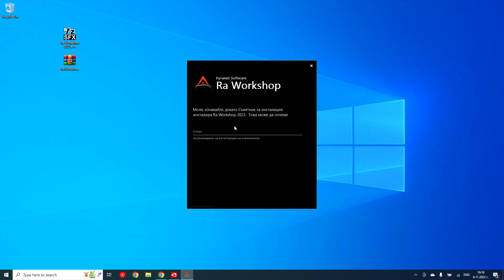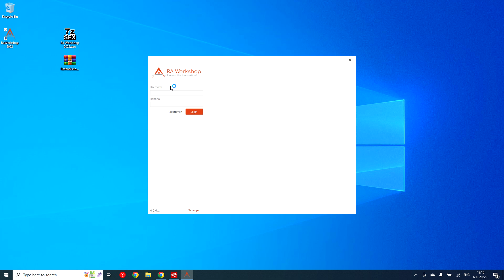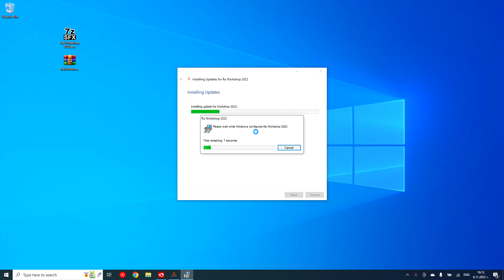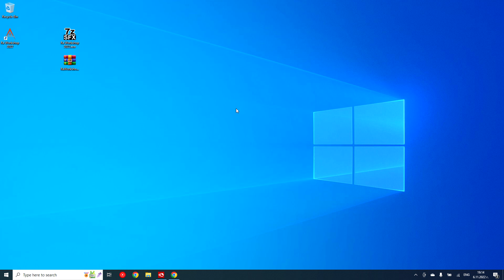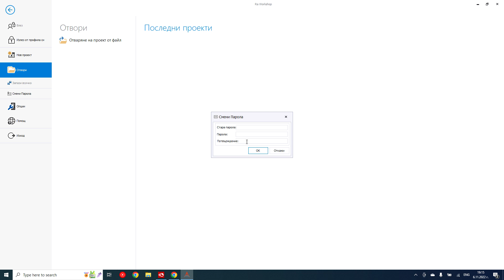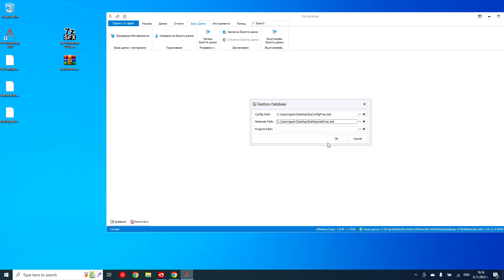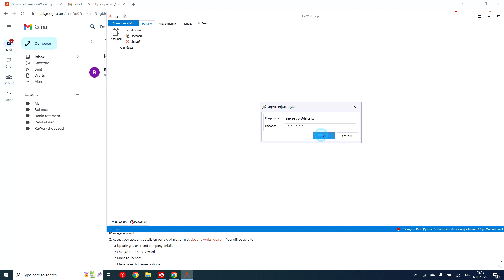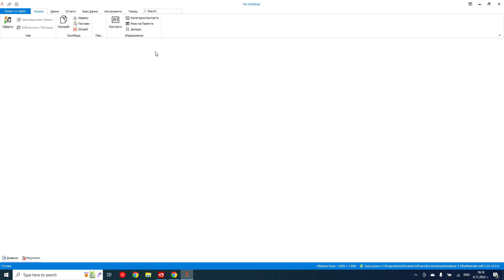Ra Workshop 4 Lite - инсталация и настройка